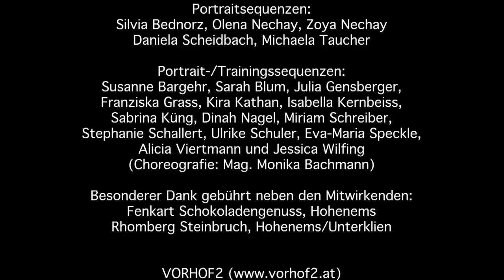VORHOF2 / Um jeden Preis / mashART Music Clip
VORHOF2 lässt sich wohl am besten mit dem Begriff  "Junge Österreicher" erklären. Jedes Lied stammt aus eigener Feder (hört sich gut an und ist dabei trotzdem auch einem wichtigen Thema zugeordnet). Die Stimme der Sängerin ist ungewohnt zart, lieblich... dabei aber sehr prägnant. Die Arrangements wirken kraftvoll und dynamisch, sind oft verspielt... "Edition" heißt die CD von VORHOF2 - die Songs kann man in allen gängigen Online-Shops erwerben.

Im Lied "Um jeden Preis" geht es um Essstörungen. Auf provozierende Aussagen oder gar schockierende Bilder haben wir aber bewusst verzichtet. Während der Produktion standen wir in intensivem Kontakt mit der Bulimie-Beratungsstelle der Caritas Vorarlberg.